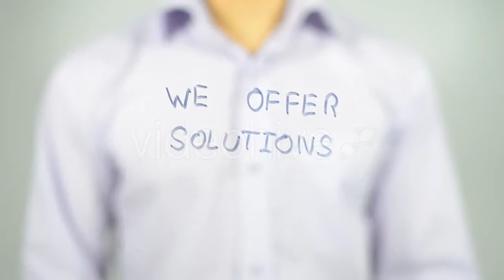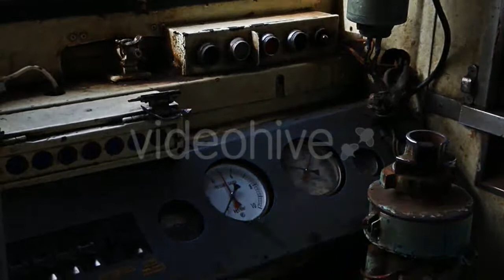Goddess Buddhist Shiva - (religious) Stock Footage | Mega Pack +40 items